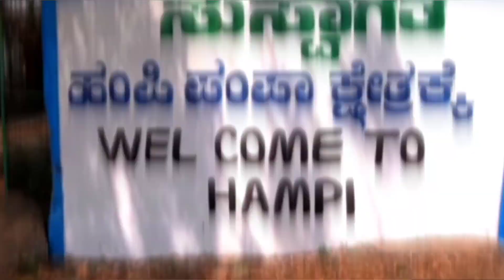Hampi The Land of Mysteries | The Real Story Behind Hampi Ruins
Google Play Store Link for my App